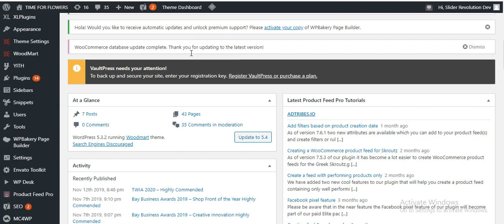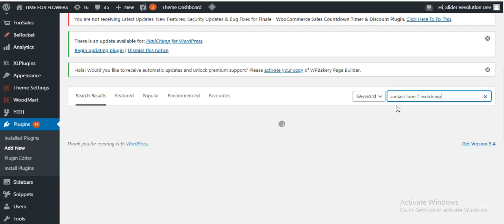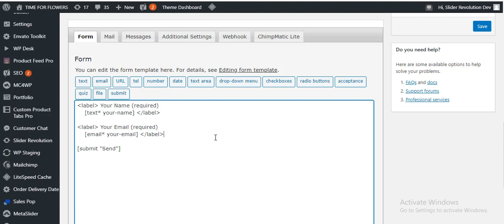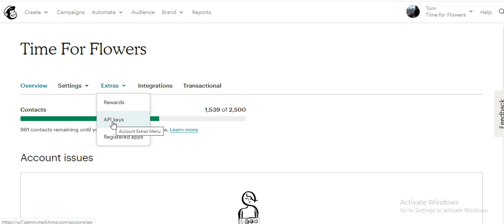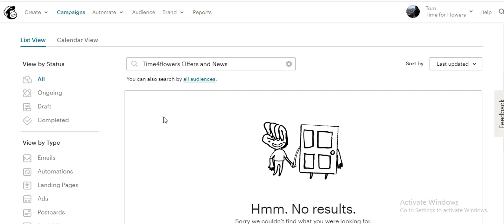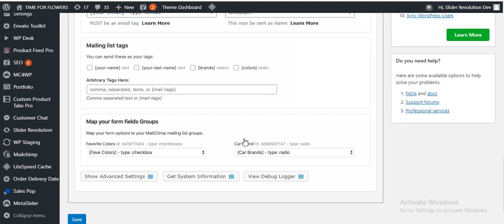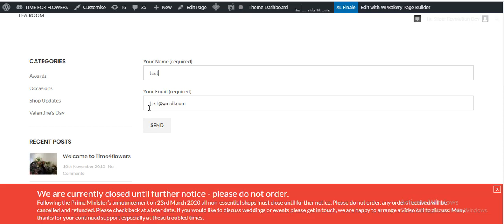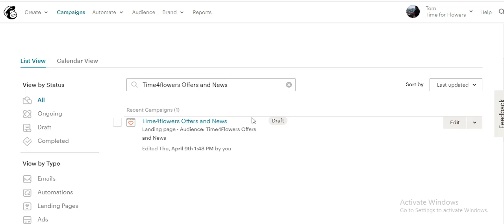Easy way how to connect contact form 7 to mailchimp. Full Bangla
Here we show to you how easy way you can connect contact form 7 to mailchimp. For email campaign how to connect or integrate your contact form 7 to mailchimp. How to connect contact form 7 to mailchimp.
How to connect or integrate contact form 7 to mailchimp.
If you found any problem to connect or integrate contact form 7 to mail chimp them you can comment here. also here you will find how to get mailchimp api for connect contact form 7Bangla